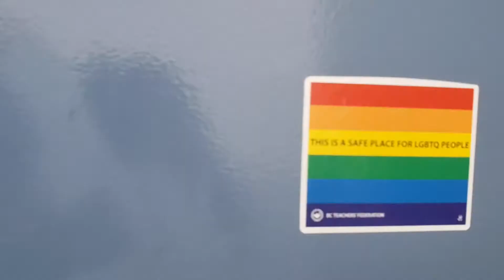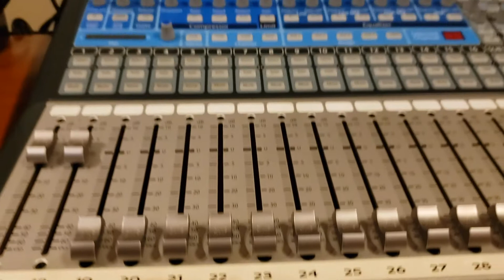VIU Music Building Tour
This was a video made for VIU's 2021 virtual orientation for Rock VIU.